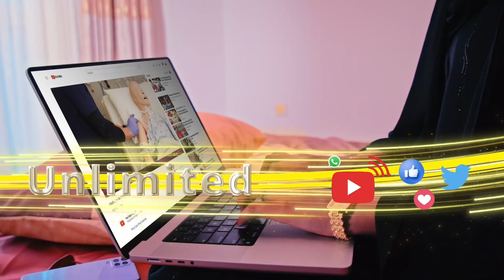Waraaqihii codeynta doorashada Somaliland ayaa maanta soo gaadhay dalka